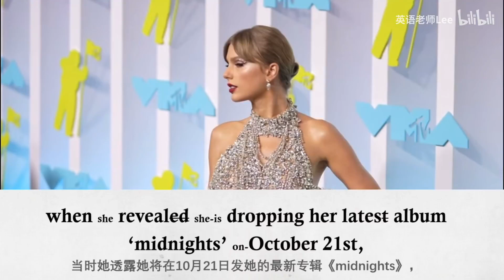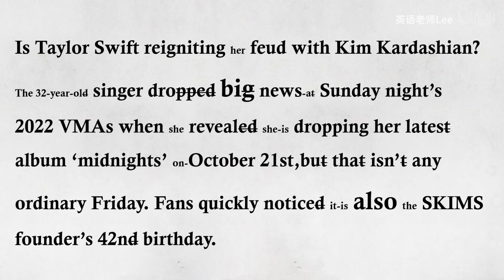英语学习 听力精讲 如何听懂美国人正常说话的语速？看完秒懂